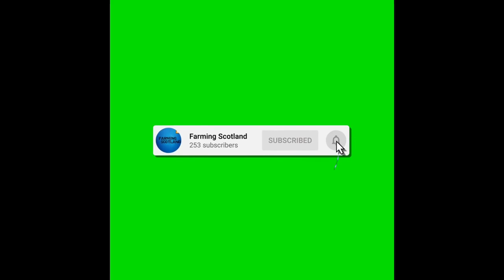Ready for Erlengrat? - Alpine Farming Expansion (Launch-Teaser)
If you like this video make sure to like and sub